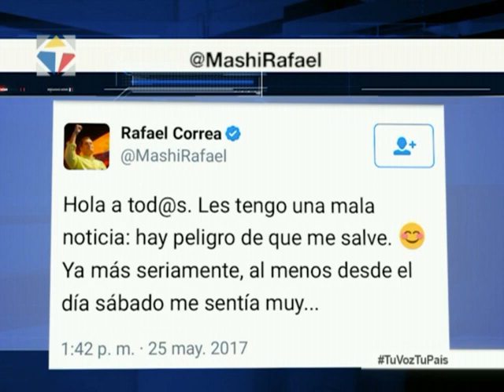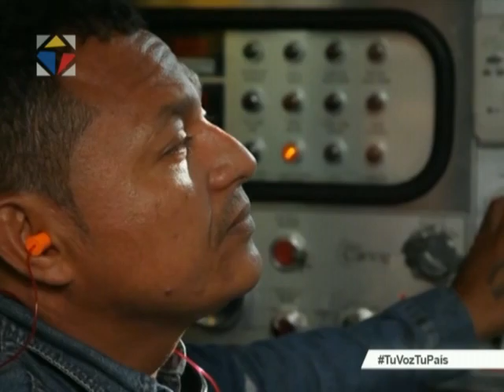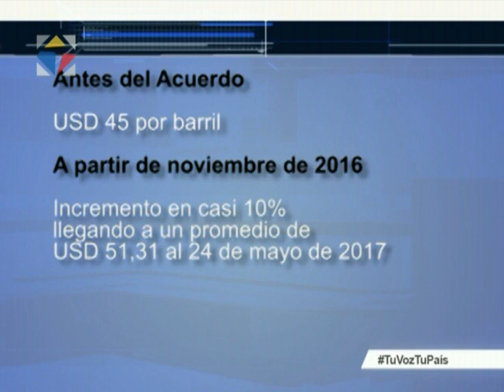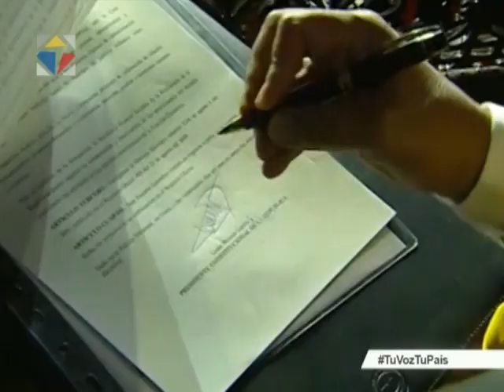Noticiero Ciudadano tercera emisión 25/05/2017